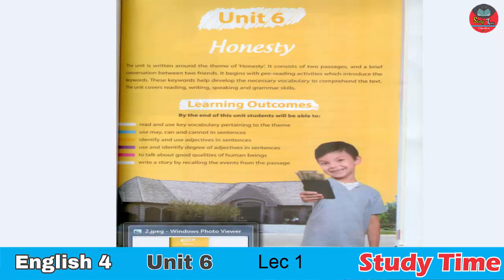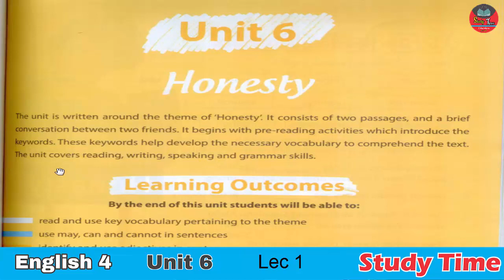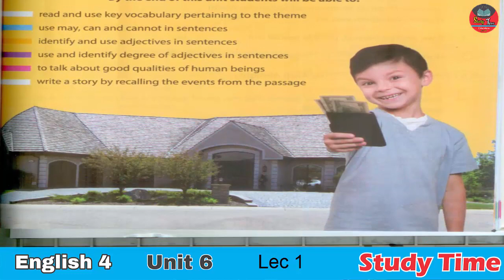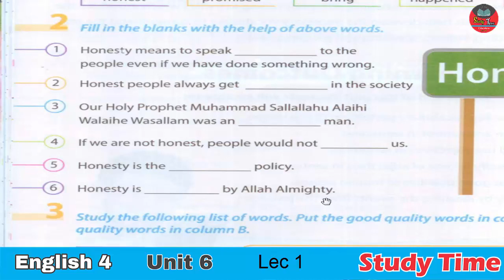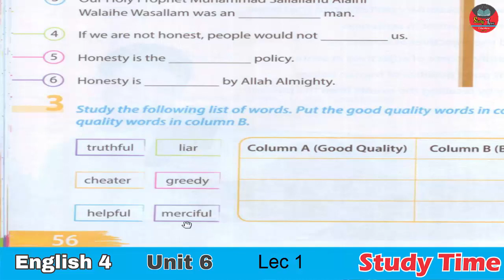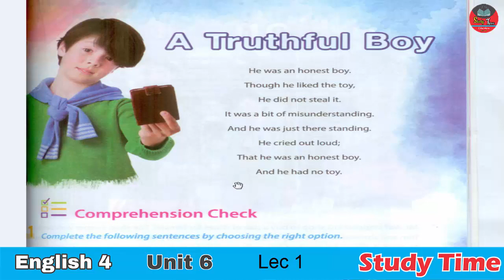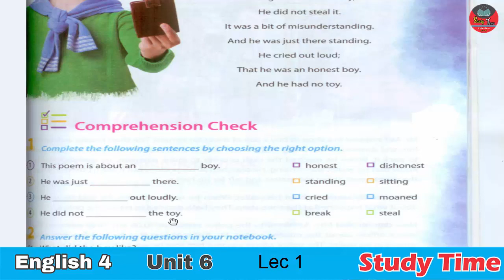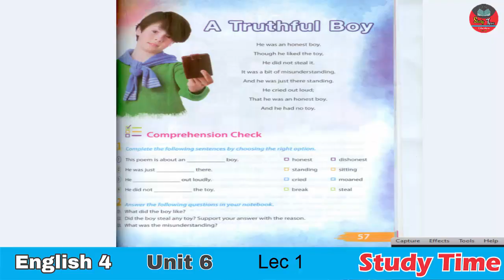ONLINE CLASS (DIGITAL EDEN GARDEN) ENGLISH 4 UNIT 6 LECTURE 1